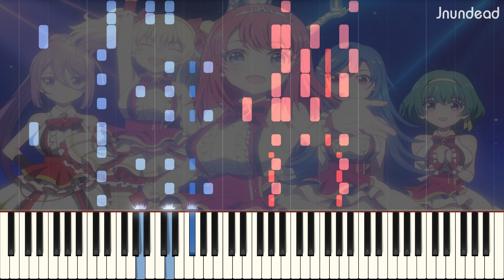[Lapis Re:LiGHTs OP] : Watashitachi no STARTRAIL (Full ver.) Piano Arrangement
I don't know why I like this song but. I've already liked it!!!. (the show is good enough for me.)

NOTE: Most of my arrangements are literally difficult. Some of them can be played by 1 or 2 pianists or impossible to play.

P.S. Each midi files are released after released videos 1 week. (Medley: 1 month)

lapis re lights op
Watashitachi no STARTRAIL
lapis re lights op piano
watashi tachi no startrail
ラピスリライツ
私たちのSTARTRAIL